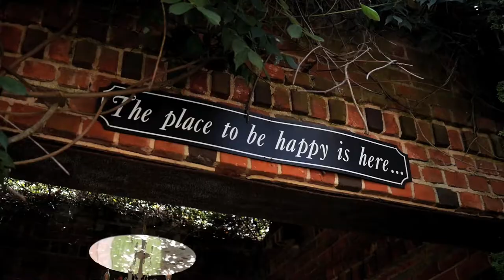Groom lifts bride over his head during first dance!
Ines and William's wedding at the Historic Mankin Mansion was stunning in every way. The highlight of the day had to be when William lifted Ines over his head during their first dance, their guests went wild for it! Filmed and edited by eMotion Pictures Wedding Films